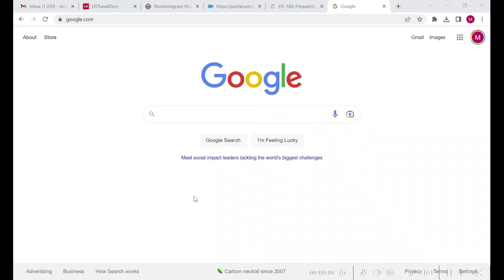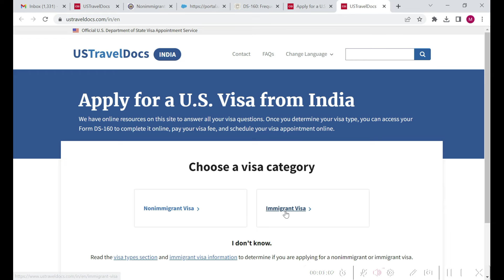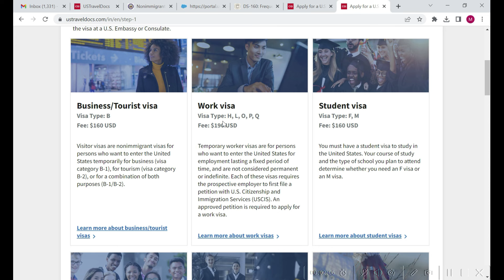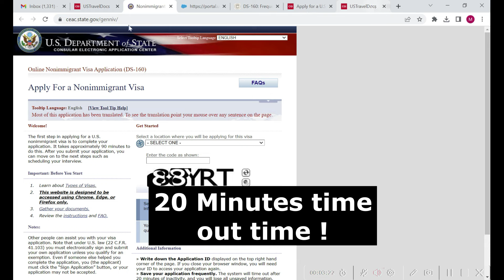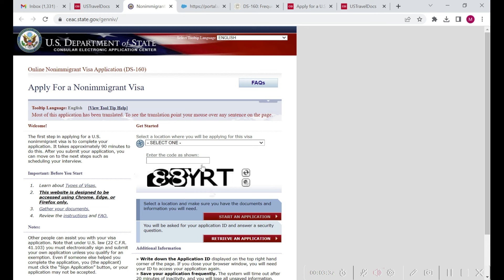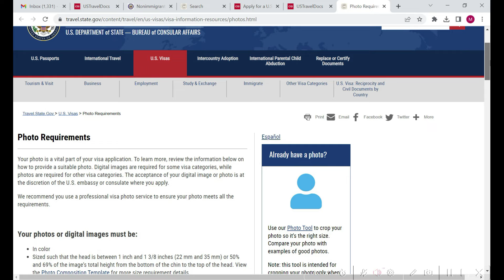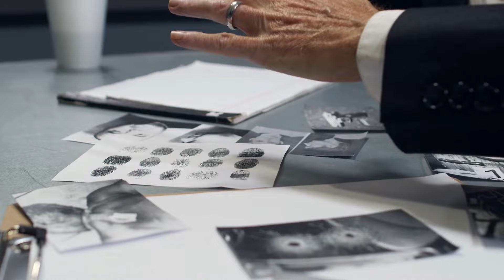Apply for USA Visa Step by step in Hindi | अमेरिका का वीजा ऐसे मिलता है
Apply for USA Visa Step by step in Hindi 2023 | अमेरिका का वीजा ऐसे मिलता है

📺 Welcome to MotherEarth, your portal to life in the USA, the charm of rural India, and beyond! Join me as I delve into topics ranging from studying abroad to visa processes and the intricacies of American life. While I'm not a professional vlogger or expert, I'm deeply passionate about sharing my personal journey from a small Indian village to living in America, offering practical insights and heartfelt experiences in Hindi.

* I do not offerJobs or give Visa. I share knowladge based on my experience so you can avoid getting fraud.

I'm dedicated to simplifying complex topics and providing you with valuable information.

 Video Credit :

Video by Tima Miroshnichenko Video by Kelly by Tima Miroshnichenko Video by Tima Miroshnichenko